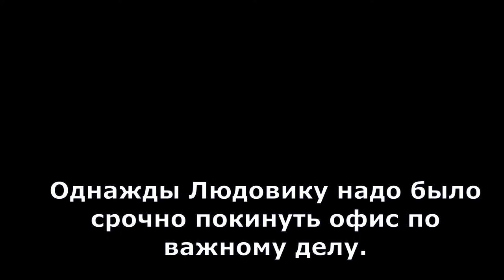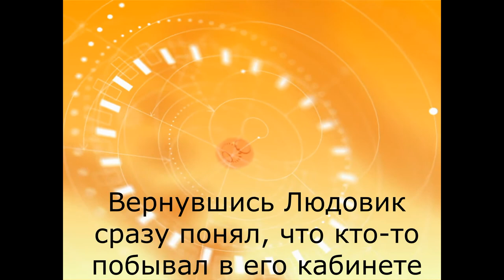Детективные загадки Людовика. Уставший помощник